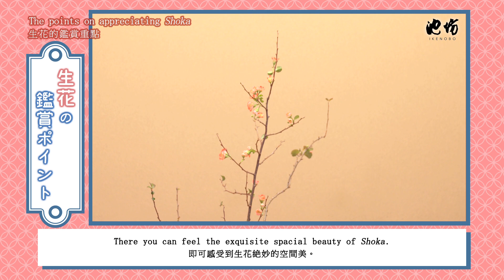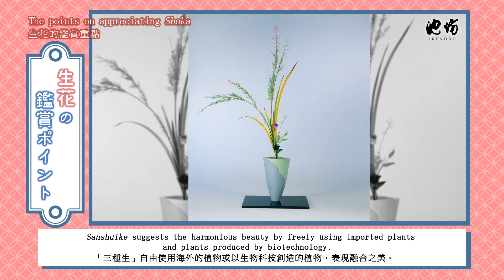『いけばな鑑賞方法（生花編）/The Points on appreciating ikebana (Shoka) /插花作品鑑賞方法（生花篇）』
‹English and Chinese is below›
「生花」は「省略の美」とも言われる、最もシンプルで奥深いスタイルのいけばなです。
この「生花」を鑑賞するポイントを映像にしました。

"Shoka" is also called the "beauty of abbreviation". It is the most simple and profound style of ikebana.
We made a short video about the points on appreciating "Shoka".

「生花」注重「省略之美」，是簡潔卻蘊藏深奧含義的花形。
請欣賞介紹「生花」鑑賞重點的影片。